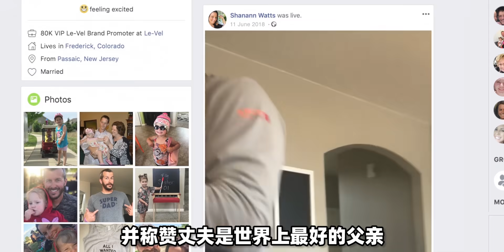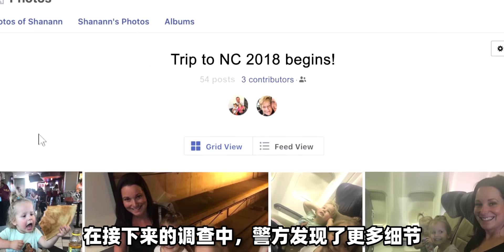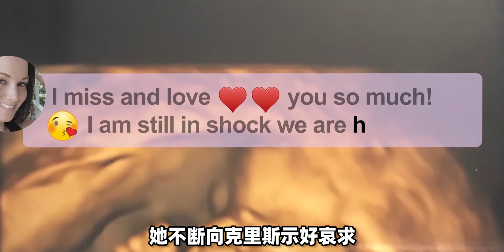“爸爸，別殺我”震驚全美的殺妻滅女案，感謝枕邊人的不殺之恩?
妻子和女儿离奇失踪，丈夫反常举动，引起邻居的怀疑
美国20世纪最残忍的案件：克里斯•沃兹杀妻灭女案